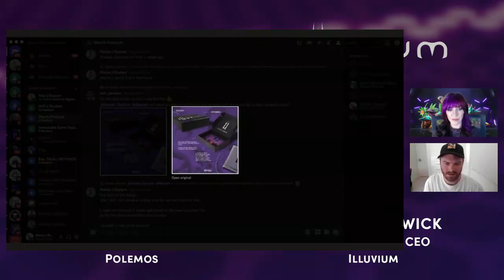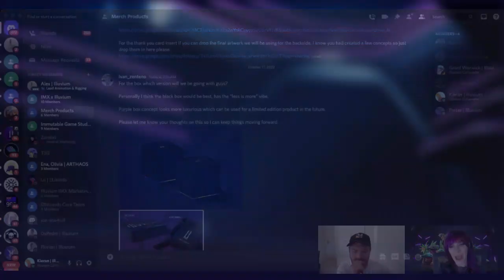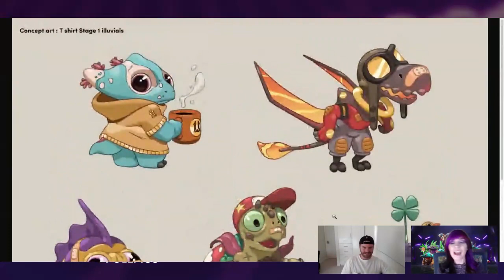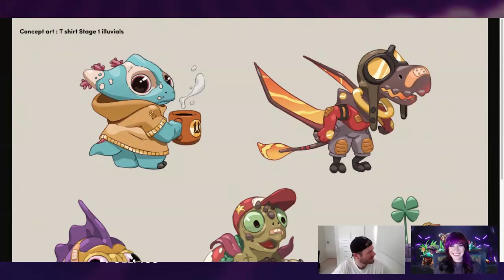Bria Fox X Kieran Warwick | Polemos X Illuvium AMA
Curious about the future of Illuvium's influence on web3 technologies? Don't miss this exclusive interview with Kieran Warwick, Co-founder and CEO of Illuvium, to find out what is next for this decentralized (blockchain-based) game studio.

In this live AMA session, Bria Fox and Kieran Warwick discussed Illuvium and its latest gameplay release, Illuvium Arena: Private Beta 2. The discussion included a tournament that was hosted by Polemos with Web3 Gamer, Viper, winning and receiving land as his prize. The tournament was hosted by Vulcan, TSG, and Metamor and lasted for two days. All tournament setup, marketing and backend streaming was handled by Bria Fox. Caveman from Polemos' team won in one of the rounds, and the final round was between him and Viper, which was a battle for the ages.

In addition to the PB2 and tournament, Bria and Kieran discuss what is next for Illuvium. Don't miss the first sneak peek at Illuvium's unreleased merchandise (as of the time of recording).

Hear from the expert himself about the world's first IBG (Interoperable Blockchain Game) and it's upcoming open-world exploration, NFT creature collector and autobattler features. Learn about how IBG will solve major challenges posed by Web3 and the underlying technologies to take GameFi to the next steop. Get ready to be inspired & informed by this exclusive session hosted by Bria Fox, Web3 Marketing Expert!